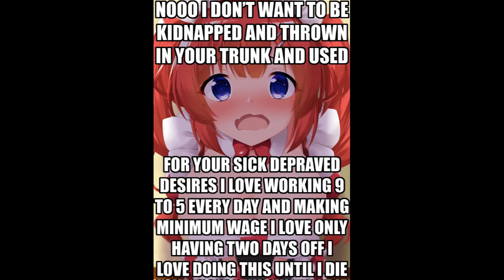Please "don't" kidnap me that would be "bad"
I love current system so much wowee imagine losing that!

(I refuse to call it X)